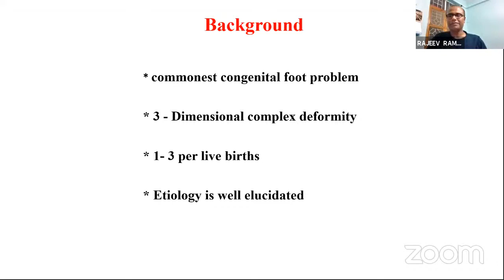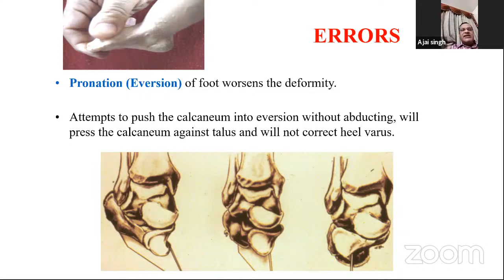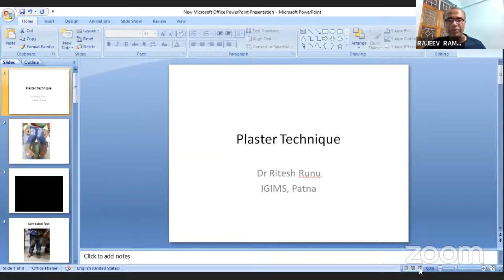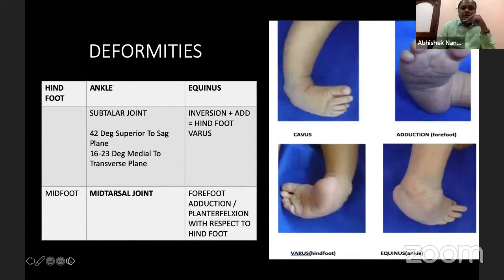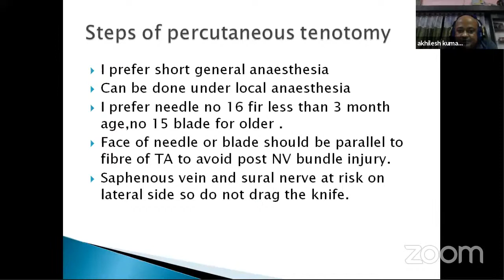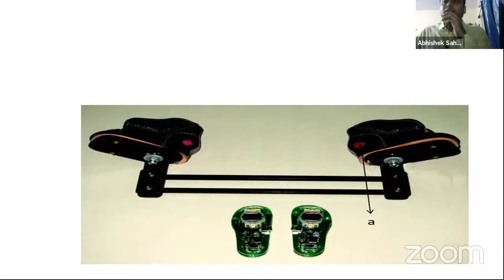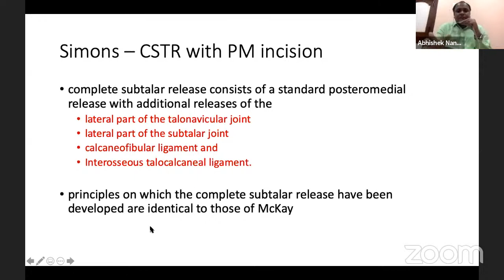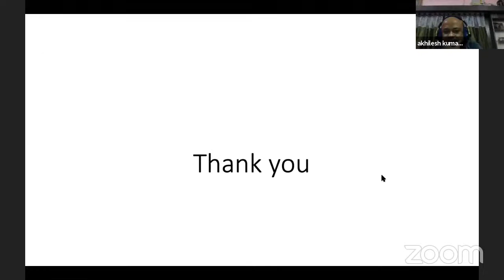WBOA Paediatric orthopaedic Series 3 Theme CTEV Consensus